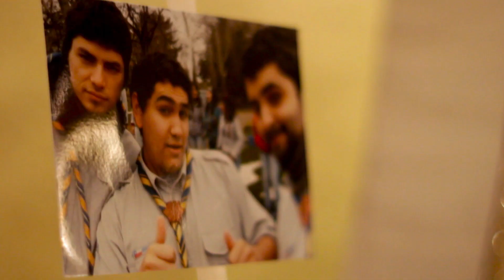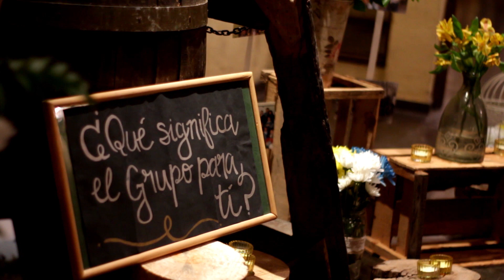Aniversario 40 años grupo Scout SSCC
Video de la cena de gala de los 40 años del grupo Scout de los Sagrados Corazones, Concepción Julio de 2018